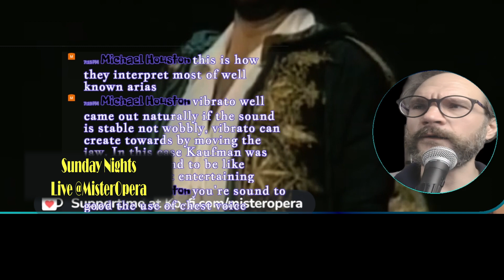You can't ask for what you want if you have no word for it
Monolgue answering a viewer question from Sunday Night with Mister Opera #2